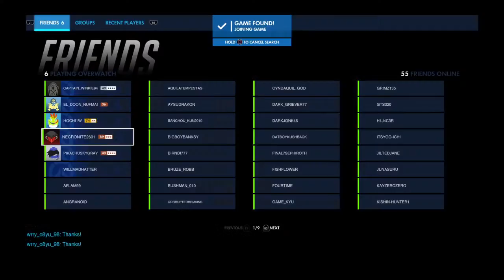Overwatch: Origins Edition_20180519001119